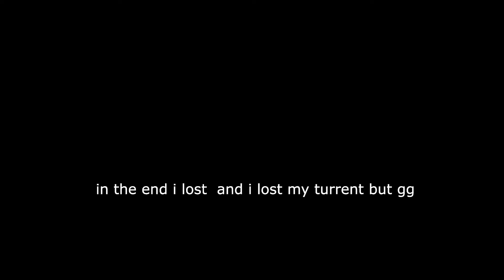Trolling With The Vulcan Kit... (ROBLOX BEDWARS)